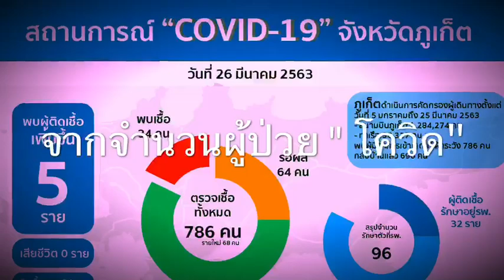โรงพยาบาลสนามภูเก็ตพร้อมรับผู้ป่วยชุดแรกแล้วพรุ่งนี้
26/03/2020 โรงพยาบาลสนามภูเก็ตพร้อมรับผู้ป่วยชุดแรกแล้วพรุ่งนี้
 ศูนย์ข่าวภูเก็ต - โรงพยาบาลสนามภูเก็ตแห่งแรกในภูมิภาค พร้อมรับผู้ป่วยติดเชื้อโควิด-19 ชุดแรกแล้ว พรุ่งนี้ จำนวน 5 คน